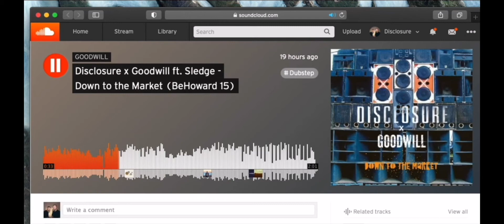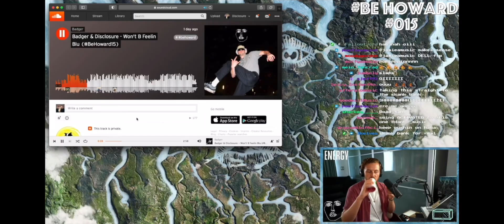BeHoward WINNERS!! Disclosure in the studio...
Guy Lawrence on Twitch... Goodwill | Korovo | Arfa | Simenga | Badger.